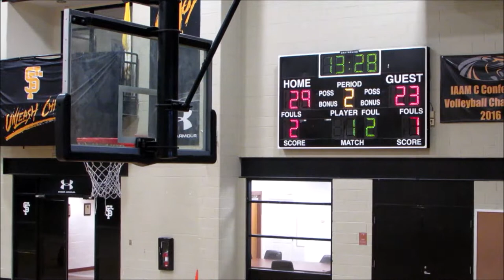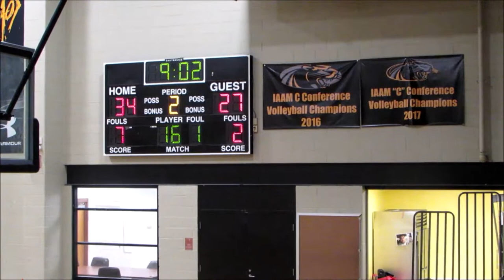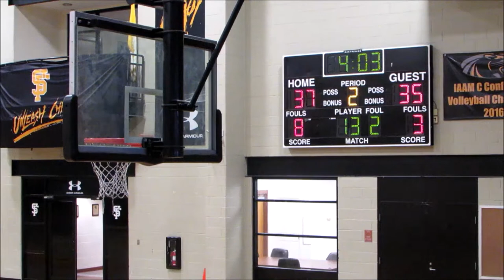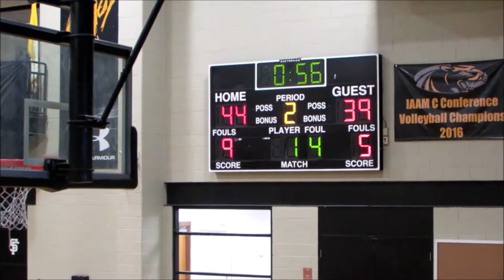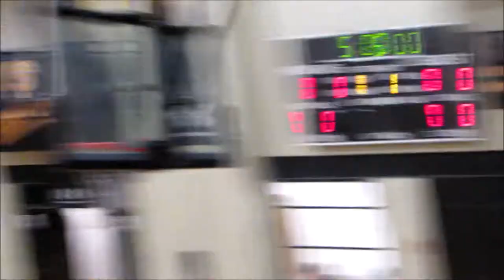Loch Raven vs Boys Latin Game- 2019 Tunnel Vision Basketball Fall League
Loch Raven Raiders vs Boys Latin Lakers
2019 Tunnel Vision Basketball Fall League @ St Frances Week 5